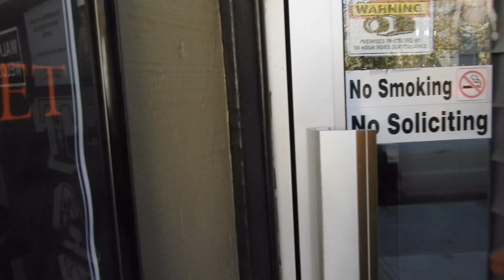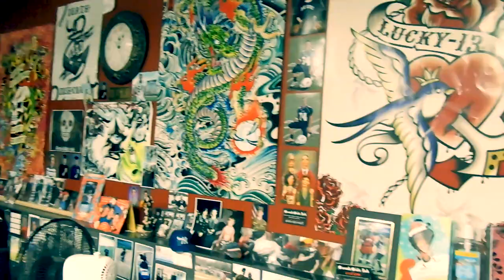TATTOOS, THRIFTING & BACONFEST+TRYING BACON ICE CREAM| QUARANTINE IS COMING, WHERE'S YOUR BOYFRIEND?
Quarantine is coming, where's your boyfriend? You are sitting at home, LONELY!

Life in America: Tattoos, thrifting and bacon fest! We tried bacon-ice cream for the first time! Explore America with me!

Life in America:
- - - - - - - - - - - - - - - - - - - - - - - - - - - - - - - - - - - - - - - - - - - - - - - - - - - - - - - - - - - - - - - Music:
"Cruise"